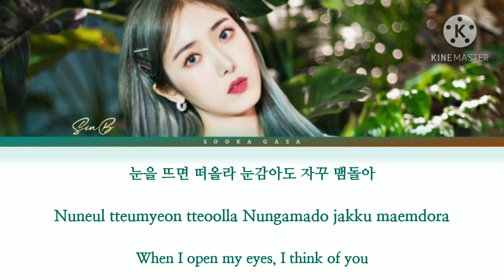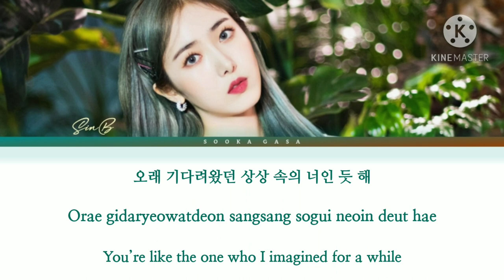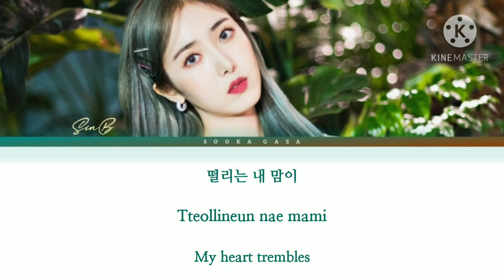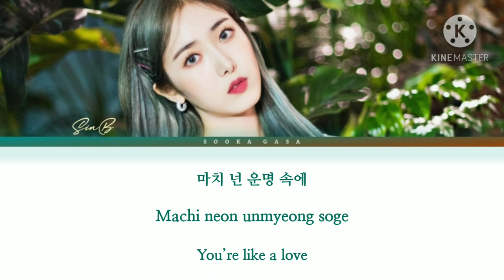SinB (신비 GFRIEND) 'You Are Like My Dream' (Do Do Sol Sol La La Sol OST Part 2) Lyrics (Han/Rom/Eng)